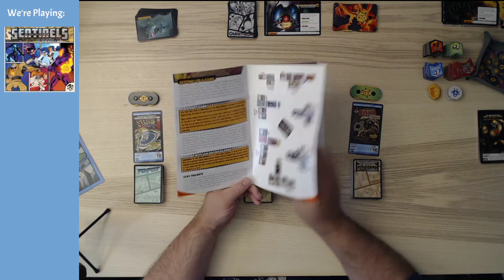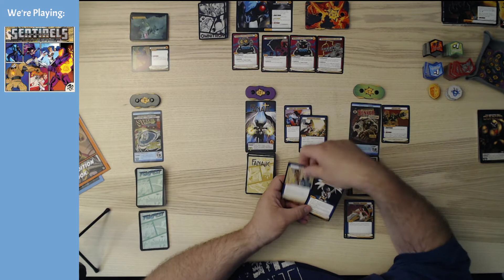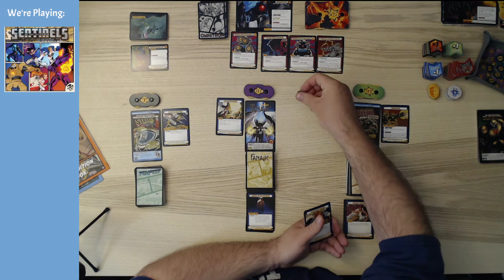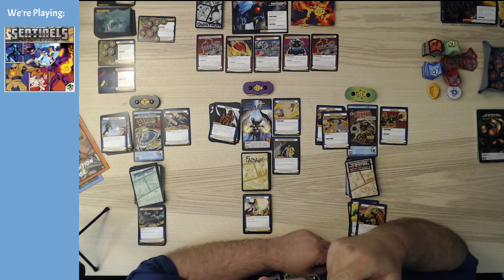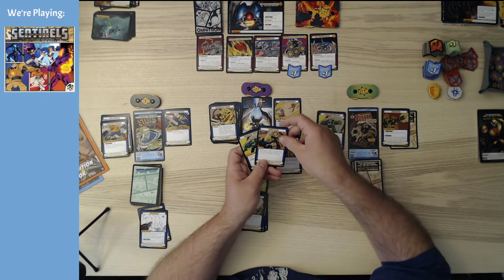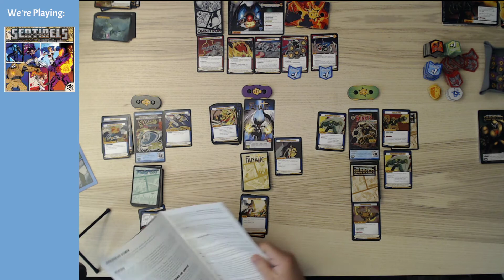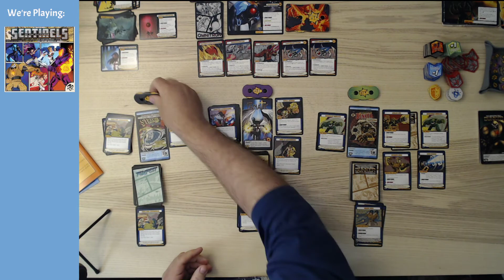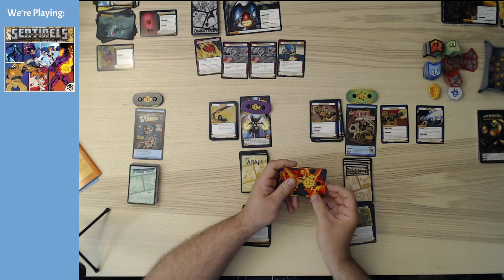A Year of Solo Board Gaming, Day 169: Sentinels of the Multiverse, Definitive Edition (Omnitron)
It's an evil robot! In Atlantis? With three random heroes?

But I bet there's math!